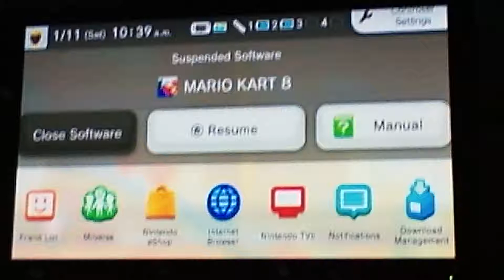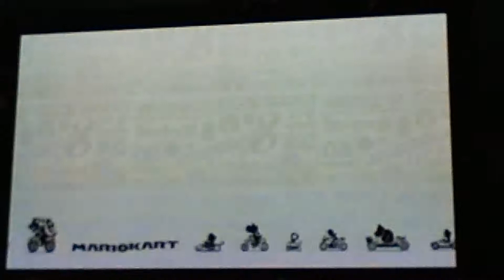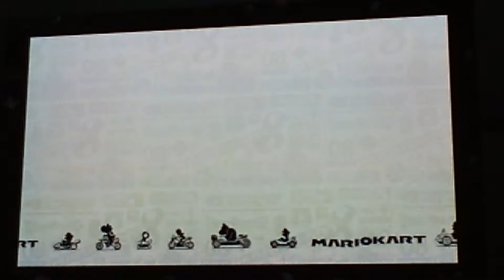Mario kart 8 2\2